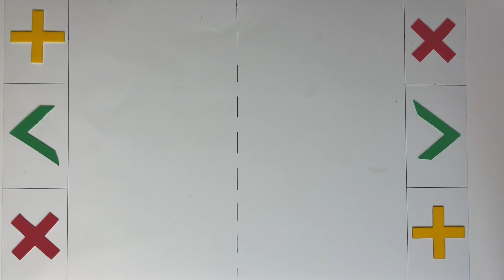FIDGET TOY TRADING COMPILATION #83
FIDGET TOY TRADING COMPILATION. FIDGET TOY TRADING TIKTOK COMPILATION!  Hey guys! Enjoy this pop it  fidget toys trading.  I hope you guys enjoy and relax!
 satisfyingvideosbyff5 and familyfun5_canal
FANPAGE: Family Fun 5 (link 👇🏻👇🏻)